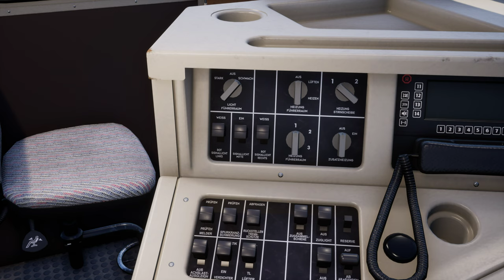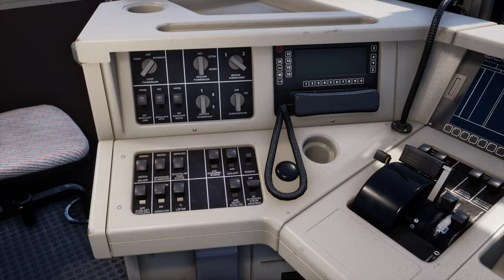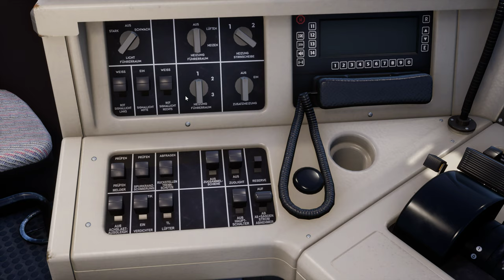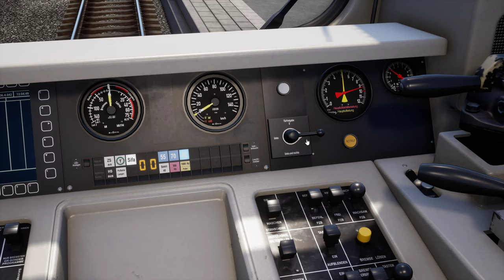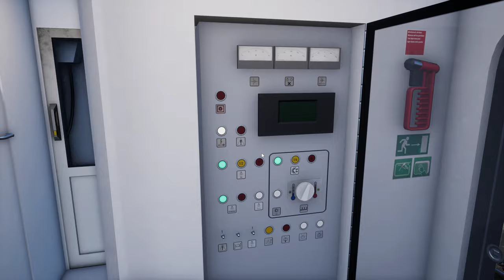Die S-Bahn Mitteldeutschland | TRAIN SIM WORLD 4 | Dessau - Bitterfeld | DB Regio - BR 143 | TSW 4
Heute sind wir auf einer Stecke in Train Sim World unterwegs die wir sehr lange nicht mehr befahren haben. Die Reise führt uns von Dessau nach Bitterfeld im ersten deutschen Strecken Add-On Rapid Transit der S-Bahn Mitteldeutschland. Unterwegs sind wir mit der BR 143 als S8, angehalten wird dabei also an sämtlichen Betriebsstellen der Strecke.

Als Highlight der heutigen Fahrt haben wir auch mal wieder eine Zwangsbremsung, kommt eben davon wenn man sich den Führerstand so lange anschaut. :D Zuletzt ist natürlich die Rede von der E42 ;)

Strecke: Rapid Transit: Leipzig - Bitterfeld - Dessau | DTG - Dovetail Games
Triebfahrzeug: BR 143 - DB Regio | DTG - Dovetail Games

Viel Freude und Vergnügen beim spielerischen Erleben der Eisenbahn wünscht Think Rail. Egal ob in Train Sim World 4 , dem Train Simulator Classic von Dovetail Games oder einer Führerstandsmitfahrt aus der Realität. Wir entdecken heute gemeinsam die Welt auf Schienen! :)